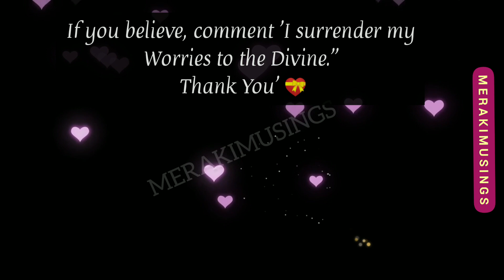You're heading towardsA period of Abundance 1010